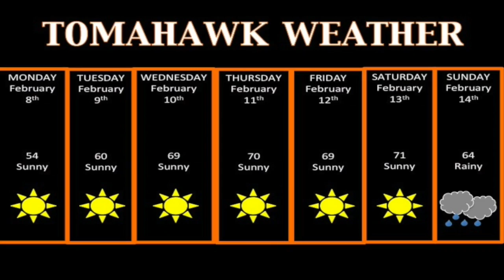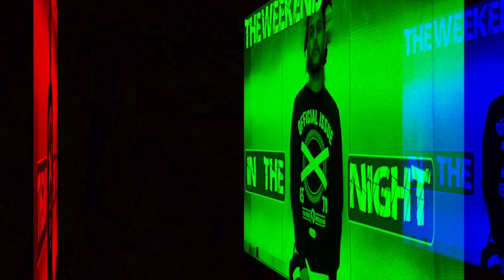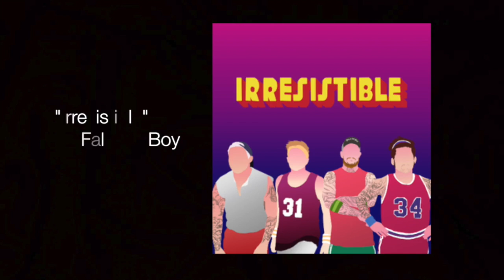Tomahawk TV News Feb. 8-12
Weekly Newscast for February 8-12
Executive Producer-Cole Jackson